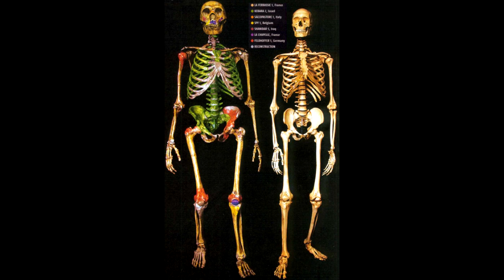Neanderthals!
New evdence of intergration with Neanderthal Man.